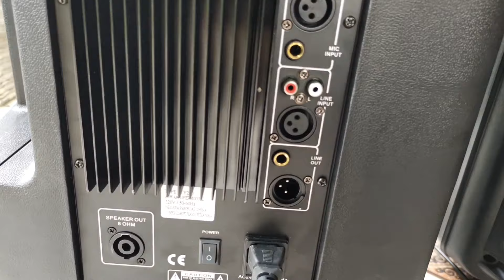SOUND SISTEM SENAM COCOK INI